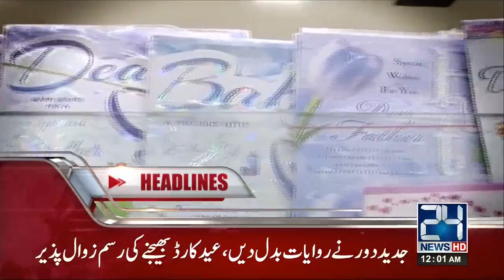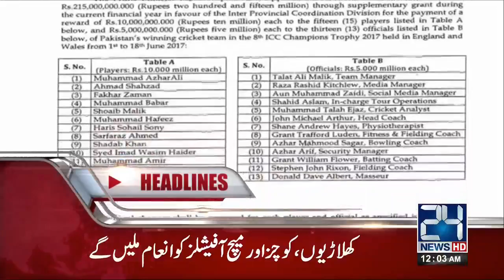News Headlines | 12-00 AM | 23 June 2017 | 24 News HD